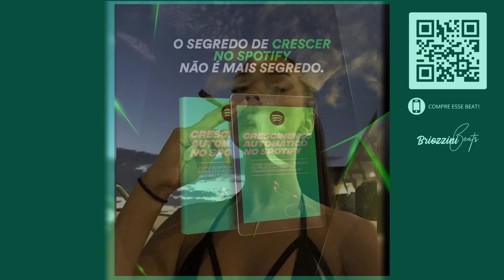(USO LIVRE) BEAT LOVE SONG "Segredos" R&b Violão - Instrumental Acústico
Love Song, Acústico, Rnb de USO LIVRE APENAS para composições.

Prod Briozzini, Cyclope Beatz

TAGS (ignore)